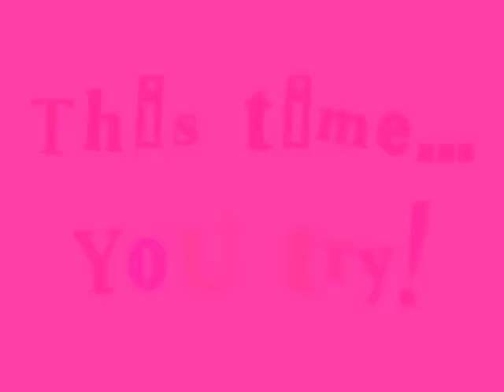Learn Names of Animals - Animals Song By ELF Learning - ELF Kids Videos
Enjoy learning names of animals with your students or children while sharing a laugh.
Animals include:  pig, cat, dog, duck, giraffe, kangaroo, octopus, gorilla sheep, zebra, rabbit and many more! ELF Learning creates learning materials for kids all over the world.  Based in Japan, we publish books, CDs, DVDs and of course...learning videos!

Our song videos are a mix of original and classic children's songs.  We try hard to add the ELF touch - clear vocals, different genres and lots of cool instruments.